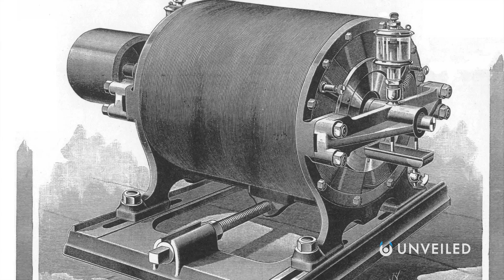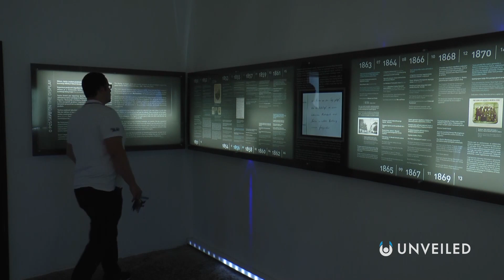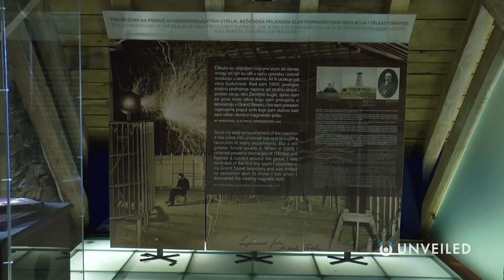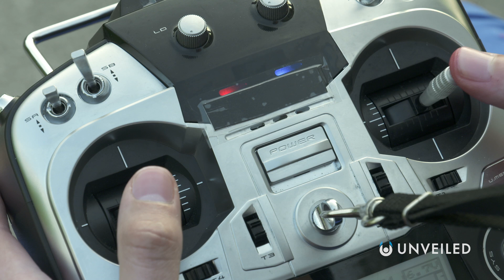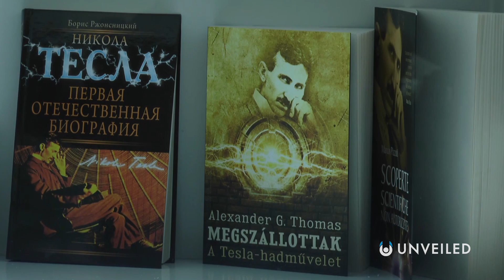What If Nikola Tesla Lived Forever? | Unveiled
Nikola Tesla is the archetypal mad scientist. A cult figure, and one of the most intriguing inventors of all time. He invented (or helped invent) the radio, radar and remote control technology - but his most famous work was on AC electricity (battling Thomas Edison). So, what would the world have been like if Nikola Tesla had unlimited time? What if Tesla lived forever?

In this video, Unveiled explores the incredible life story of Nikola Tesla, and imagines what he could have achieved if he had more time. What do you think? What would Tesla have invented if he was alive today?